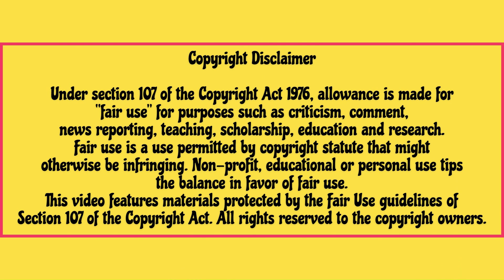Alexxa Reacts to BIG DADDY'S LITTLE LADY 👰🏻👴🏻 | The Golden Girls Reaction | Canadian TV Commentary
Edited reaction to The Golden Girls (1985) - S2:E6 - Big Daddy's Little Lady | Canadian Reaction | TV Commentary.

We are back with another THE GOLDEN GIRLS REACTION. Today, we are watching Big Daddy's Little Lady. In this episode, Big Daddy is back with another surprise! Big Daddy comes for a visit with his new younger lady in tow, which upsets Blanche. How will Blanche adjust to her soon to be step-mother? Watch the episode and check it out.

The Golden Girls is an amazing AMERICAN SITCOM that follows four older ladies living in a house together and their shenanigans.

This is not a substitute for the original material. In Canada, you can enjoy the tv show on Disney+.

xoxo,
Alexxa

Background/Nationality: Haitian, French Canadian.